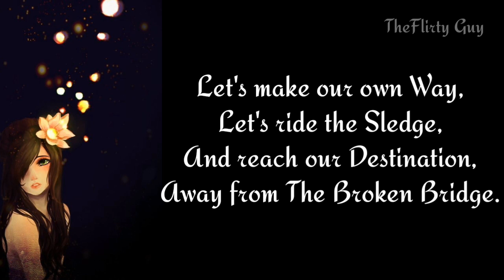BROKEN BRIDGE | ROMANTIC POEM | IMPRESS YOUR LOVE | BY TheFlirty Guy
Maybe you needed to tell your crush that you like her but she already like someone else , then don't worry, this poem is for you. Go and impress your crush.

Don't forget to check out my twitter because i post my new video's link their

Keep supporting:-)